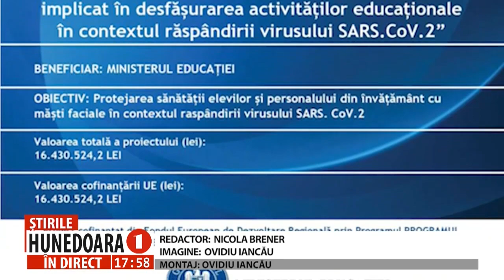ȘCOLILE CARE AU PRIMIT MĂȘTI DE LA MINISTERUL EDUCAȚIEI, OBLIGATE SĂ AFIȘEZE POSTERE CU PROIECTUL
ȘCOLILE CARE AU PRIMIT MĂȘTI DE LA MINISTERUL EDUCAȚIEI, OBLIGATE SĂ AFIȘEZE ȘI SĂ FOTOGRAFIEZE POSTERE CU PROIECTUL
       Școlile care au beneficiat de măști de la Ministerul Educației, în perioada pandemiei, trebuie să afișeze un poster al proiectului și să trimită inspectoratelor școlare poze în care să fie vizibil numele unității de învățământ, potrivit unei adrese a Ministerului Educației, publicată pe siteul edupedu.ro. Data până la care inspectoratele școlare trebuie să trimită pozele la Ministerul Educației este 2 mai.